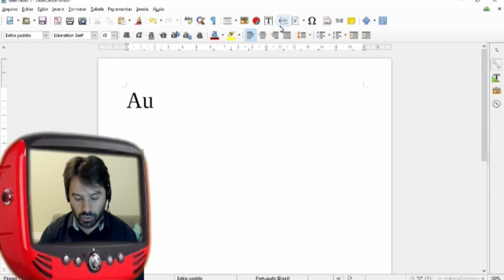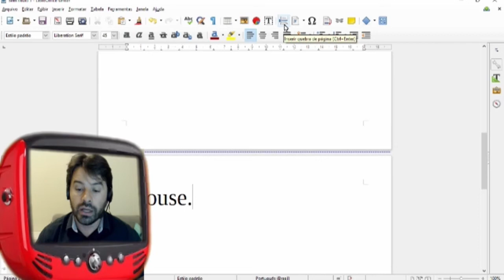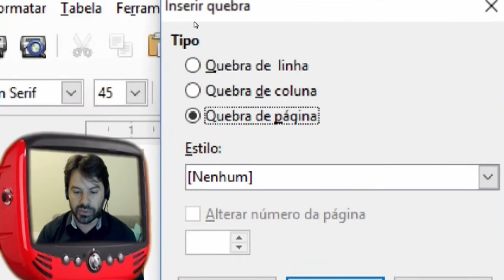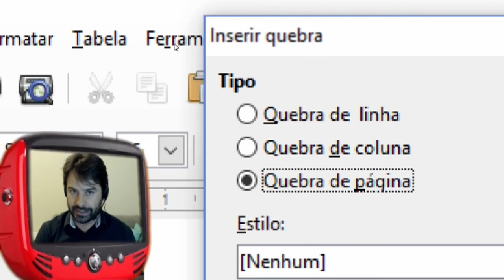LibreOffice Writer Concursos # 25 - Informática - Versão 4.4 - Editor de Texto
Nesta videoaula sobre o editor de texto LibreOffice Writer para concursos o professor de informática Rodrigo Schaeffer aborda o seguinte conteúdo:
LibreOffice Writer e o botão inserir quebra de página.
Versão LibreOffice Writer 4.4